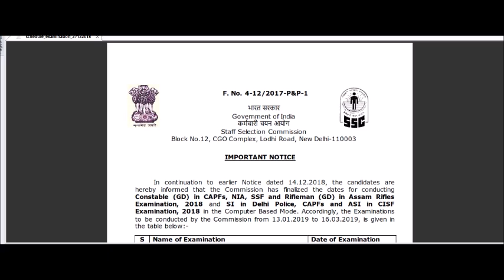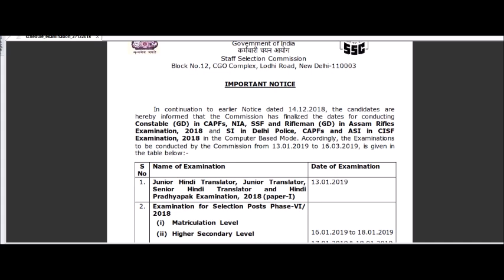SSC CONSTABLES GD EXAM DATES ARE OUT?HOW TO PREPARE ? IN TELUGU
ssc english
bank english
constables
railyway rpf
railway group d
ibps english
english grammar
english examples
dsc english
constable english
constable english in telugu
constables reasoning
constable maths